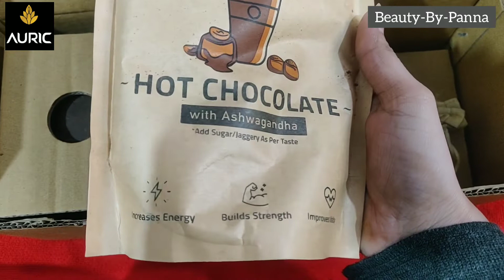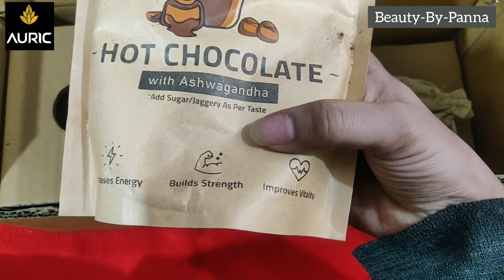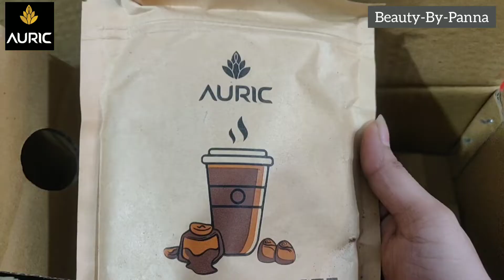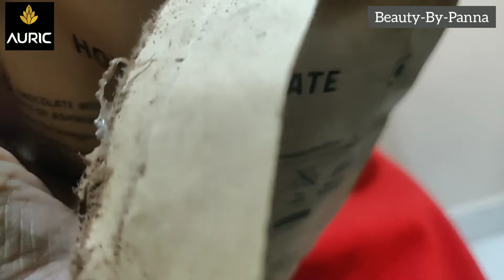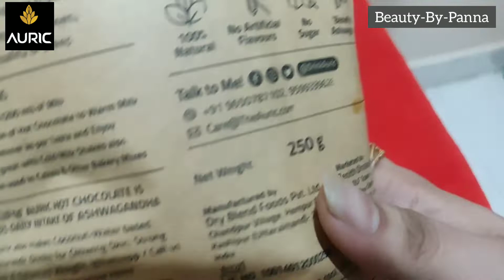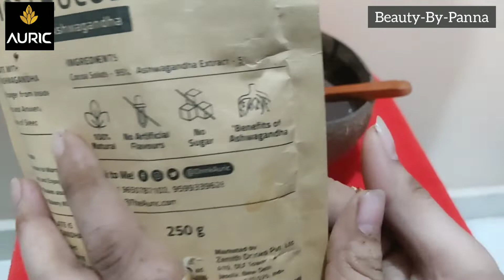(REVIEW)Auric Hot Chocolate With Ashwagandha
.Hot chocolate 👇
Just 500/- get a lifetime membership in which you can get all beverages like tea, coffee and hot chocolate .
for latest offers go and visit their website.